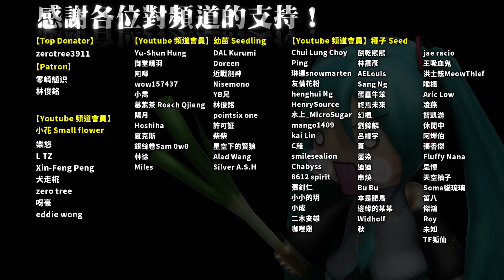Minecraft｜時代的眼淚，三隻魁儡林場｜One Man's Life 單身模組生存 ep169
W: 一邊是高度自動化重工業區
M: 另一邊還在叫奴工種棉花？

【模組包、伺服器安裝教學】（過期資料）
Minecraft｜Legend 模組傳奇｜ep0 模組包介紹｜悟訢

【BGM】
曲：White All Around Us
作：光田康典
源：ゼノブレイド2 オリジナル・サウンドトラック

曲：帰ろ 帰ろ
作：ぺのれり

【有想要寄什麼東西給悟訢嗎？】
悟訢的郵政信箱：
（如果允許的話，可以私下告知有東西寄出，這樣能避免錯過重要時刻）

＊中文＊
11299
台北郵局第 135-34 號信箱
悟訢收

＊English＊
P.O.BOX 135-34 TAIPEI
POST
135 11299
Taiwan(R.O.C)
WU XIN

【關鍵字】
Minecraft mod chromaticraft Thaumcraft infusion golem tree farm
模組生存 科技 魔法 模組包 注魔 灌注 儀式 魔法 奇術 奧術 魁儡 人偶